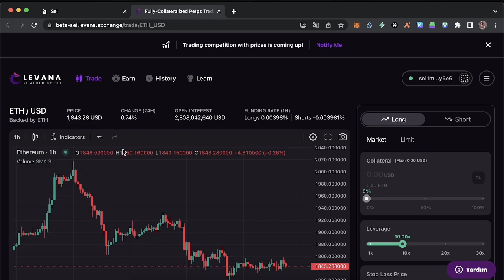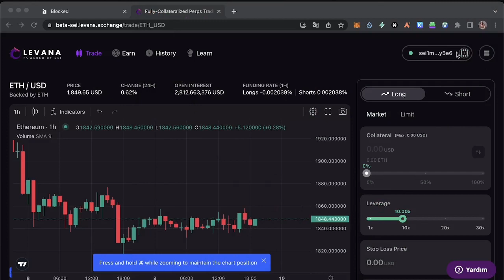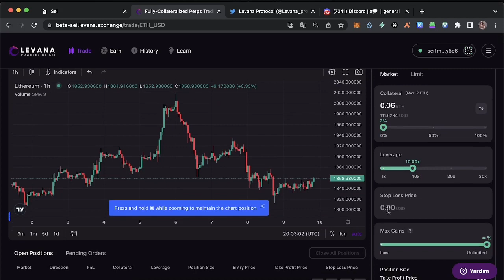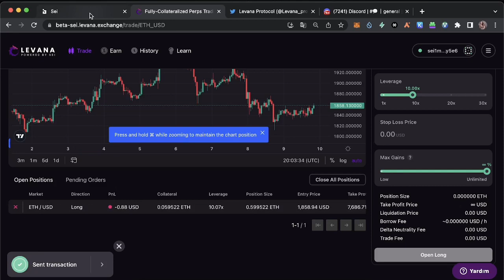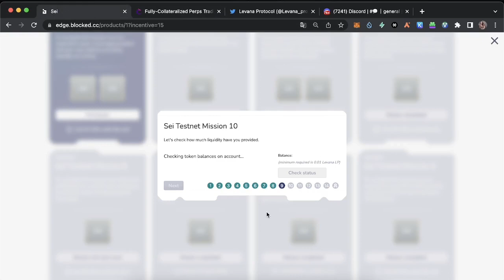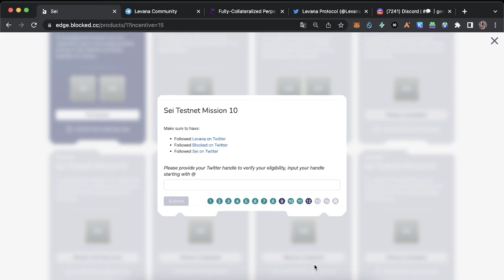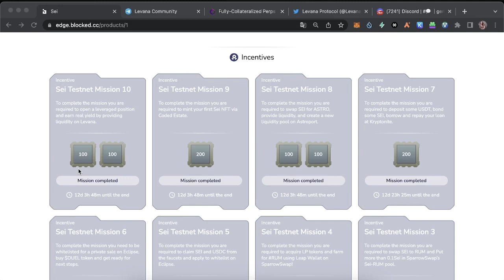Sei Network Levana 10.Görev Testnet Rehberi